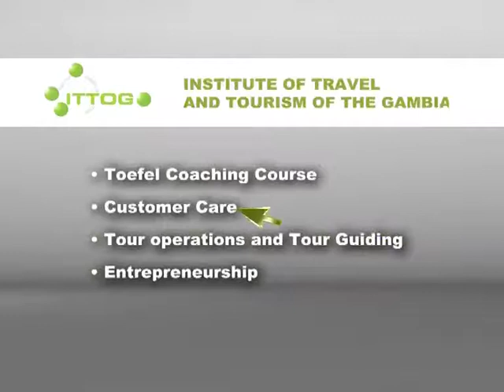ITTOG ...graphics by Abass Seck (artistik)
Call at our office at Off Qcell Road or call us on3650638, 7119072 and 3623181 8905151 , 7701330,